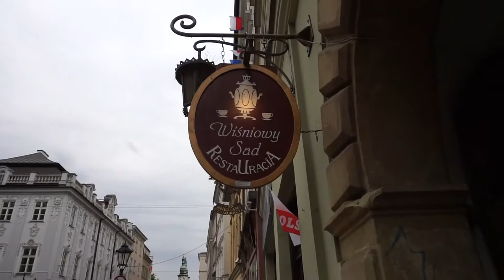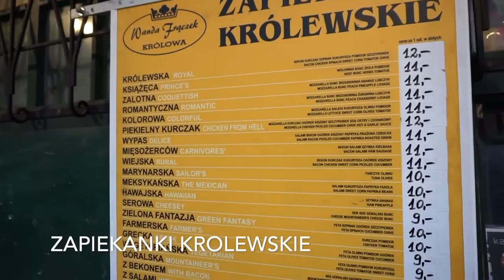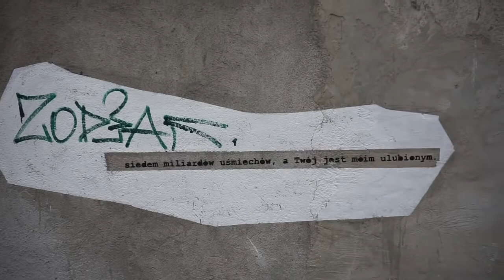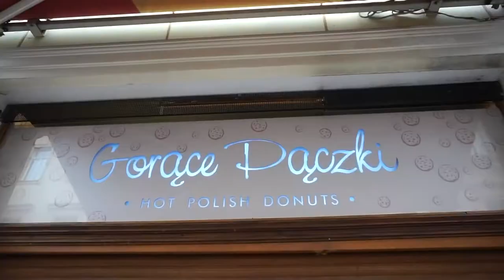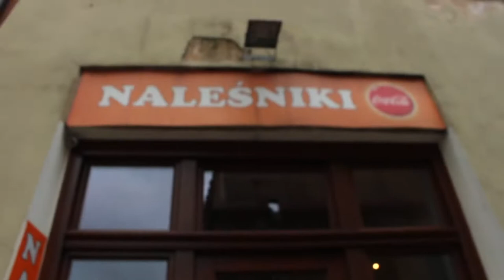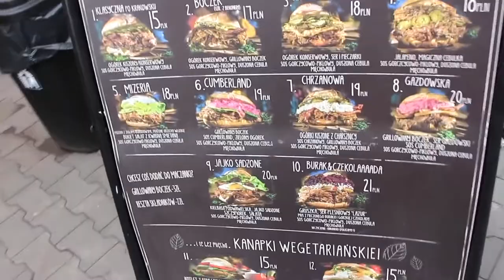Krakow, Poland Vlog - Eating & Exploring Krakow